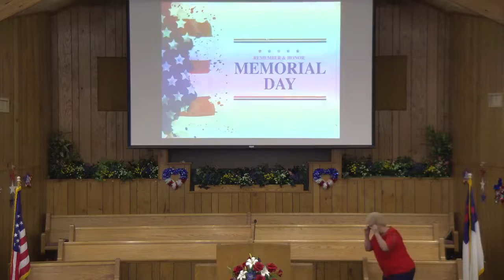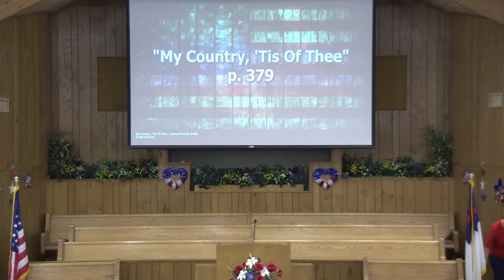Memorial Day Service - May 30, 2021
Bro. Dustyn Lewis - "A Love to Remember" - John 15:12-13